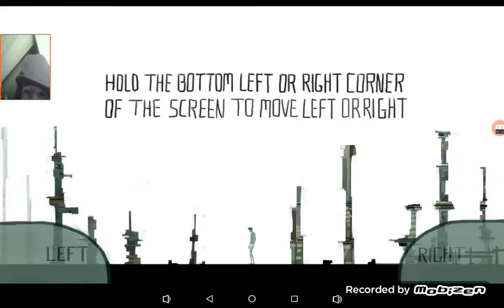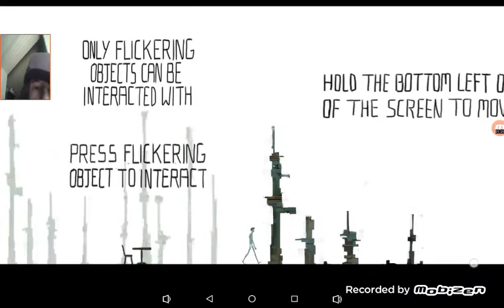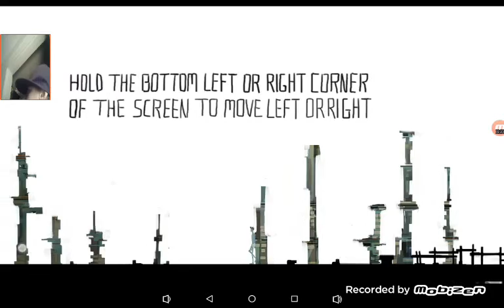The end is here